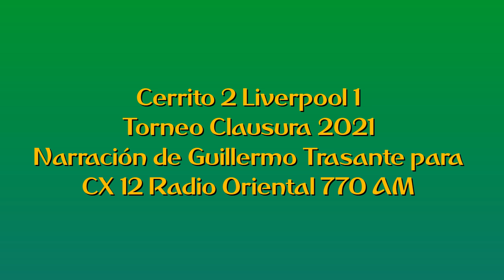Cerrito 2 Liverpool 1 - Clausura 2021 (por Guillermo Trasante)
Los goles del partido, por Guillermo Trasante y Guillermo Lorenzotti para Radio Oriental.